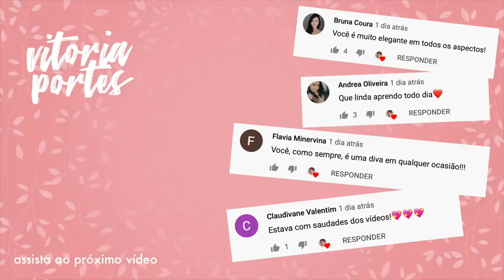COMPRANDO BEM NA BLACK FRIDAY - Vitória Portes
Minhas escolhas na black Friday da Lofty Style!
Usando o cupom VIPORTES vocês recebem frete grátis em qualquer compra no site.